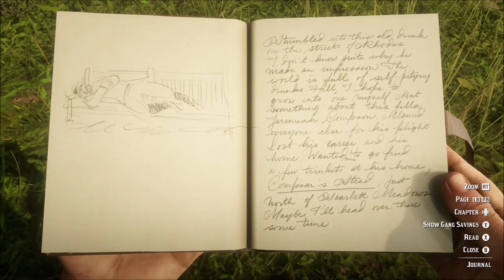Red Dead Redemption 2 | 38 | Catch a Zebra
My Information
My Other Playlists - This is where I put all episode one videos and first looks. Great playlist to see all the things I have recorded. Thanks for the comments ahead of time. They are very much appreciated.